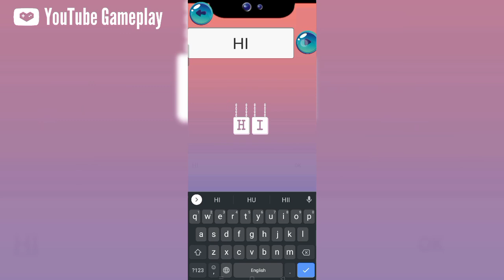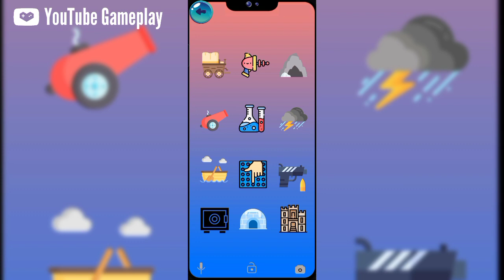ANTISTRESS STRESS RELIEF | GAMEPLAY - PART 1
ANTISTRESS STRESS RELIEF GAMEPLAY

Certainly! If you’re looking for a stress-relief game, here are a couple of options:

Anti Stress 3D - Stress Relief:

This arcade simulation game is designed to help you relax and unwind. You’ll find various mini-games like switching lights on and off, plucking flowers, and taking peas out of their shells. It’s a great way to escape the hustle and bustle of daily life. You can play it in your browser or on Android devices

Antistress: Stress Relief Game (Mobile App):

This app offers a calm and peaceful space for relaxation. You’ll discover easy games, interactive toys, and guided meditations to help alleviate stress and anxiety. It’s like a little escape from the busy world around you

Remember to take breaks and prioritize self-care! 😊